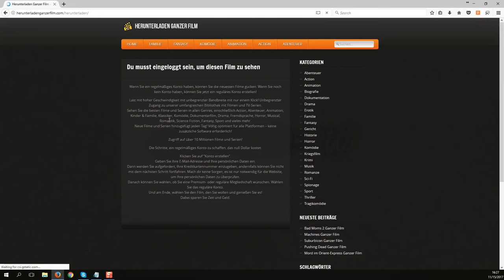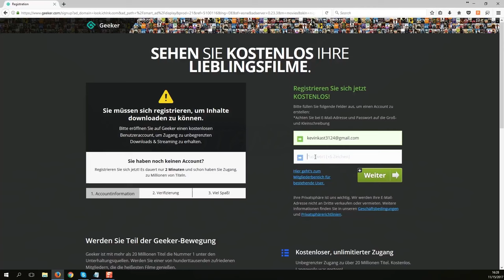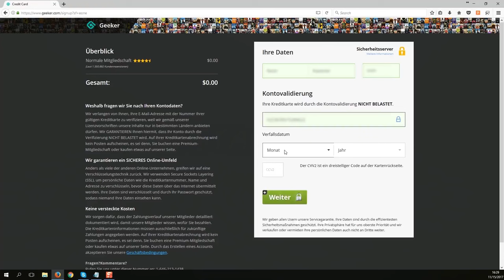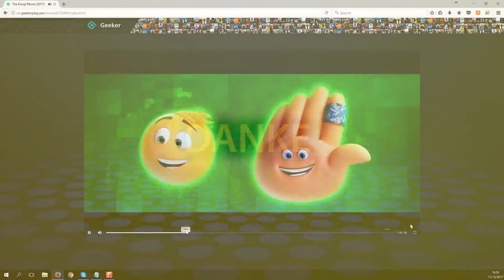A Man Of Integrity Deutsch YouTube GANZER